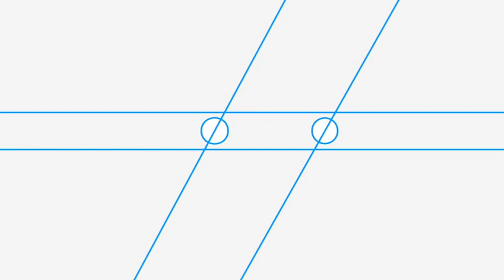Kristian Bezuidenhout - W.A. Mozart/ from Sonate in C - Andante (KWV 545)